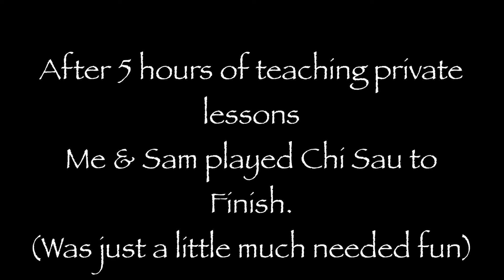Playing Chi Sau with Sam showing some of the techniques been used on our channel, Ip Man Wing Chun.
After a great day teaching 5 hours of private lessons and 2 hours of filming me and one of my students Sam played a game of Chi Sau.

Was nothing serious just a bit of fun but it does show some of the techniques we are sharing been used in this small clip taken from that day, enjoy!!!

Sifu Sean Mann